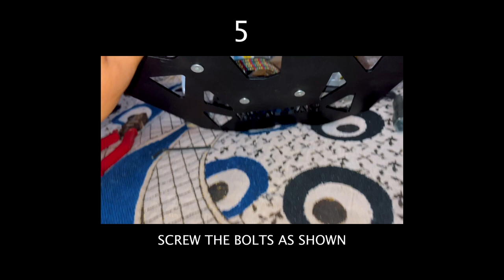Royal Enfield Himalayan BS6 - ZANA TOPRACK PLATE